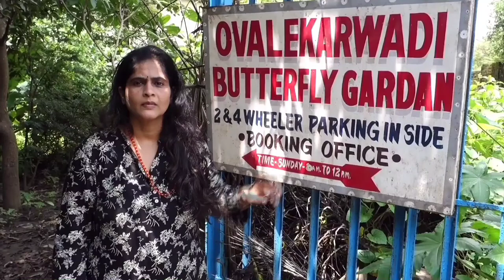Ovalekarwadi Butterfly Garden, Thane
A visit to ovalekarwadi butterfly garden